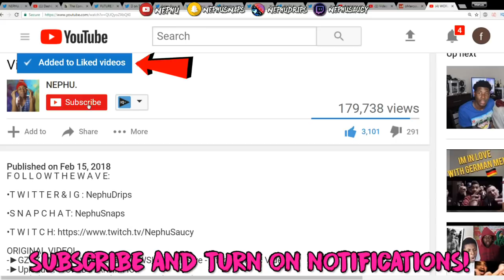AMERICAN vs GERMAN TRAP | The Ultimate Comparison REACTION! GZUZ VS FUTURE?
IS GERMAN RAP BETTER THAN AMERICAN? LETS FIND OUT! TOP 10 AMERICAN AND GERMAN RAP SONGS FROM 2018!
IST DEUTSCHER RAP BESSER ALS AMERIKANISCH? LASS ES UNS HERAUSFINDEN! TOP 10 AMERIKANISCHE UND DEUTSCHE RAP-LIEDER VON 2018!

F O L L O W T H E W A V E:

•S N A P C H A T: NephuSnaps

► Welcome to NephuReacts! A channel dedicated to YOU! What exactly would you like to see me react to? Also tell me what kind of Vlogs, pranks and other types of challenge videos you would like to see!

The views and opinions expressed in the media or comments on this channel are those of the speakers or authors and do not necessarily reflect or represent the views and opinions of the original uploaders or viewers.
Due to the social nature of this broadcasting channel, videos may contain content copyrighted by another entity or person. This channels owner claims no copyright to said content. The broadcaster of this channel is not accountable for the copyrighted content. The broadcaster of this channel is a messenger and sharer of information and strives to entertain, but cannot warrant the accuracy of copyrights or completeness of the information on this channel